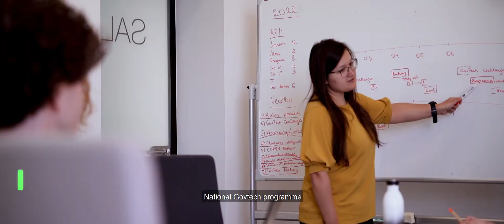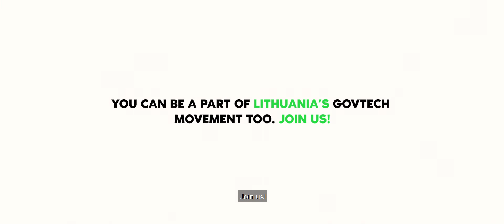Lithuania - a global GovTech leader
What does it take to be a global GovTech leader? Lithuania surely has what it takes!